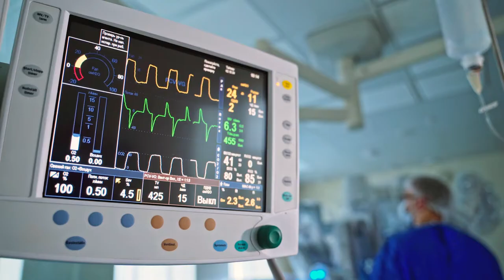Providence Saint Joseph Medical Center Emergency Department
Mario Lopez Presents:
Providence Saint Joseph Virtual Golf Appeal. Video produced by Brand New Day Marketing.